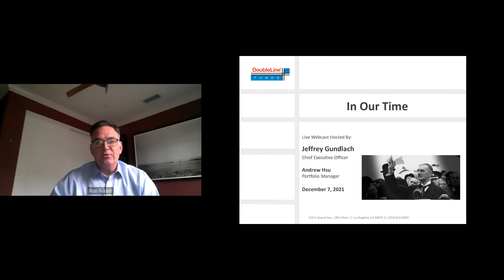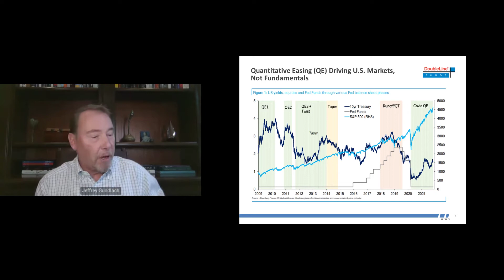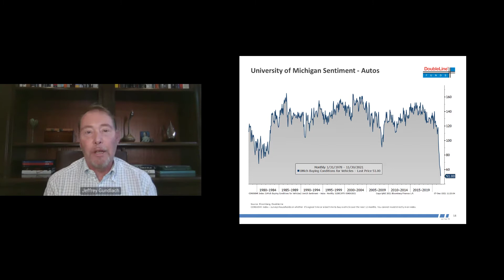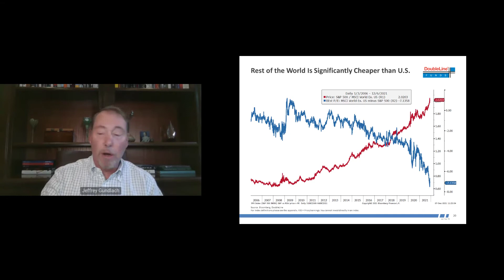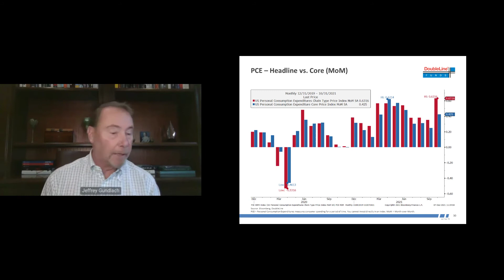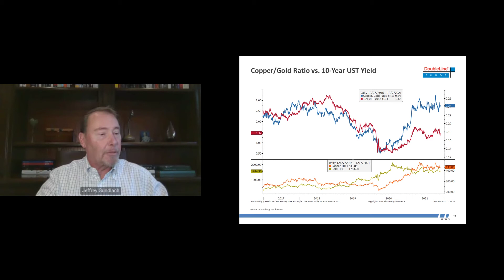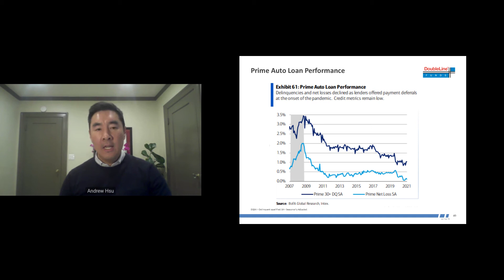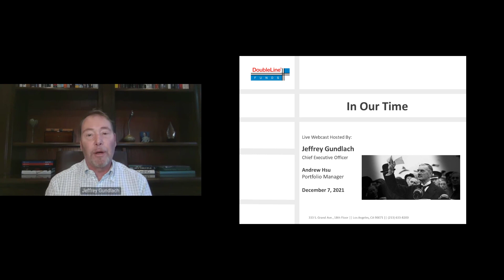Jeffrey Gundlach, Andrew Hsu Webcast for DoubleLine Total Return: “In Our Time” 12-7-21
00:00 Introduction
02:47  Macro Discussion
51:41 DoubleLine Total Return Bond Fund Overview
1:01:58 Q&A
Mutual fund investing involves risk; Principal loss is possible. The principal value of debt securities typically decrease when interest rates rise. This risk is usually greater for longer-term debt securities. Investments in lower rated and non-rated securities present a greater risk of loss to principal and interest than higher rated securities. Investments in foreign securities involve political, economic, and currency risks, greater volatility, and differences in accounting methods. (Aired 12-7-21)